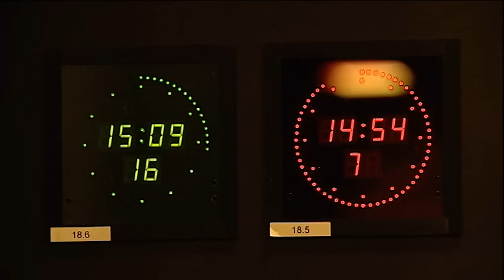Europa to My - Szczecin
Przed Państwem jeden z dwudziestu finalistów konkursu "Europa to My"! Serdecznie zapraszamy do udziału w głosowaniu!